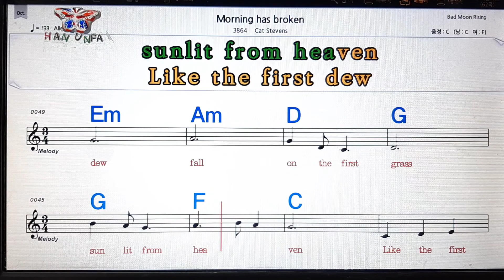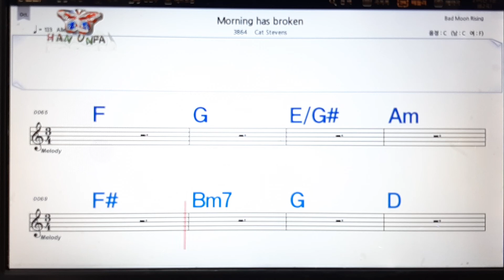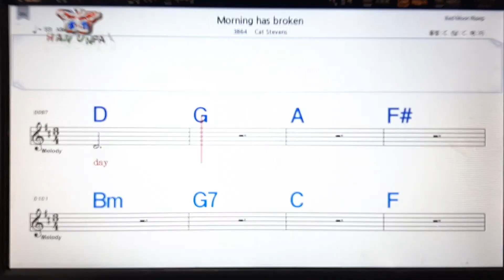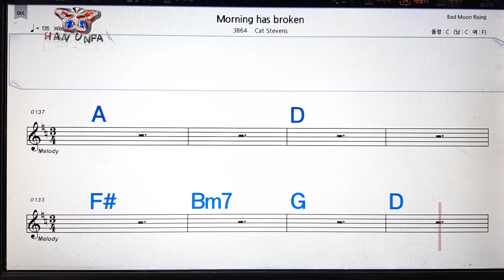Morning has broken/Cat Stevens💋노래방, 가라오케, 코드 큰 악보,반주,가사💖Karaoke, Sheet Music, Chord, MR